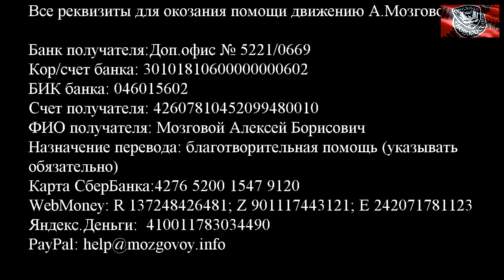Обращение А.Мозгового ко всем, кто помогает Новороссии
Алексей Мозговой обратился ко всем людям, которые помогают его движению, верят в честность его людей и хотят открытости и прозрачности в сфере гуманитарной помощи. Он сообщил важную информацию тем, кто решил помогать именно ему и его бригаде, и хочет быть уверенным, что помощь дойдет по назначению, а не станет добычей аферистов.